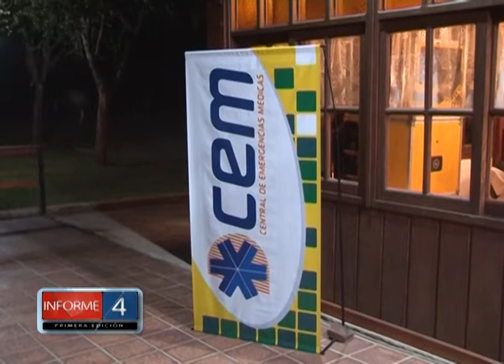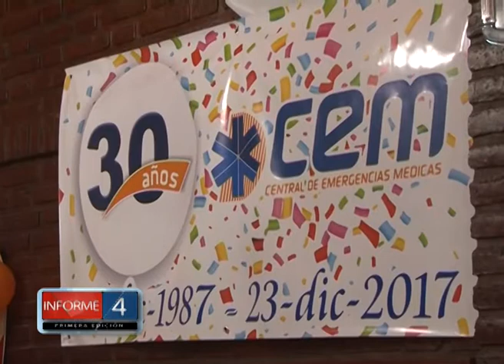FESTEJOS 30º ANIVERSARIO DEL CEM